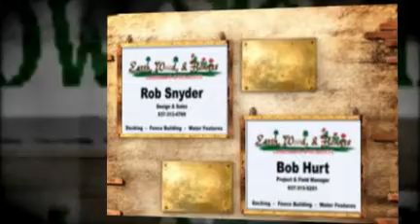Flower Beds & Installation in Dayton Ohio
Earth Wood & Flowers Landscaping in Dayton Ohio, can design and install flower beds and flowers for you home or business.